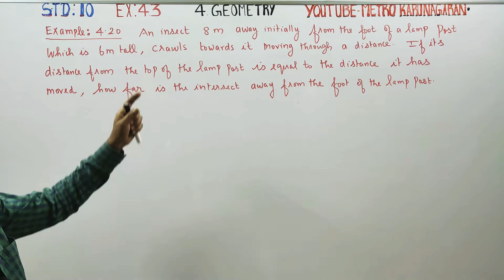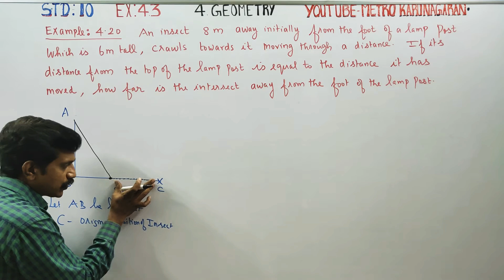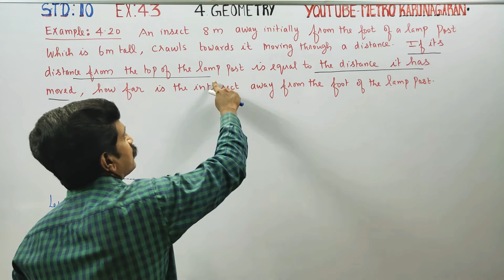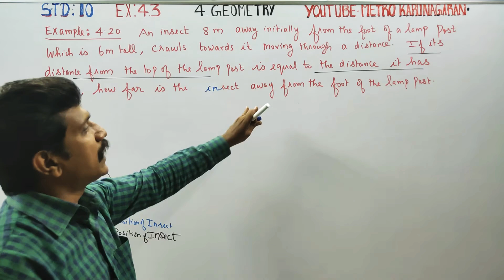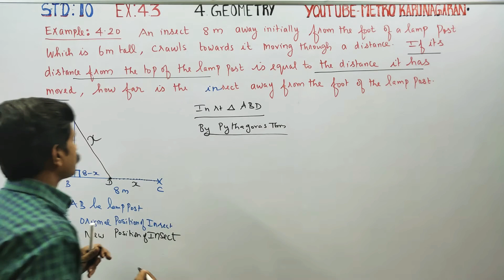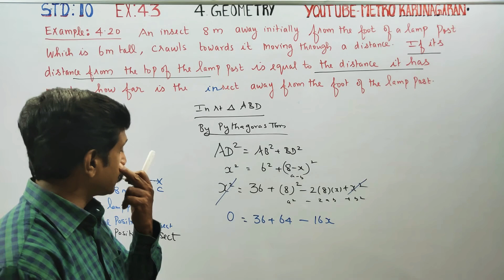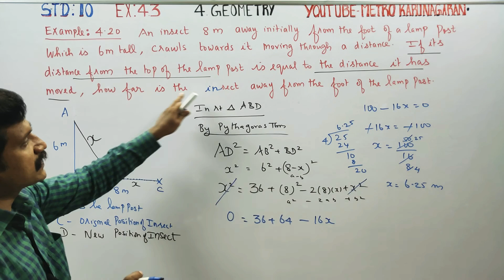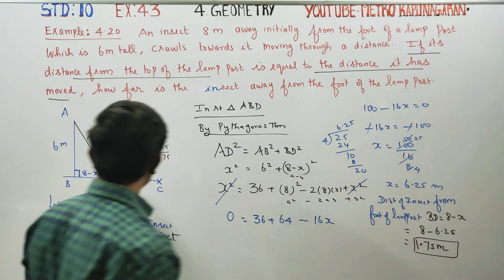10th Std Maths Example 4.20 An insect 8 m away from the foot of the lamp post which is 6 m tall, cr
CHAPTER: 4 GEOMETRY
EX. NO: 4.3

Examples

Pdf